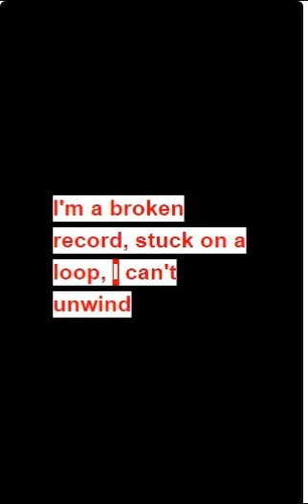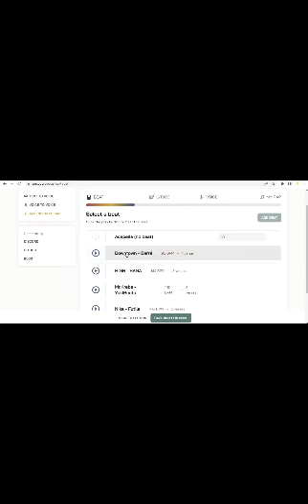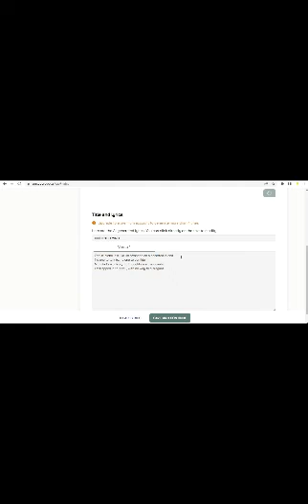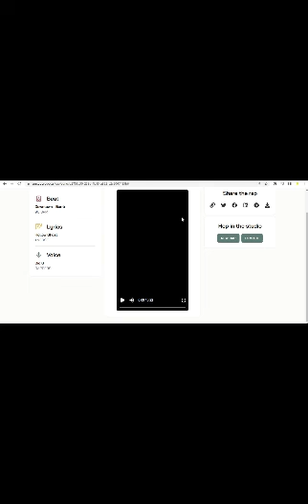how to make rap song free ||uberduck.ai||Make Music WithAI Vocals